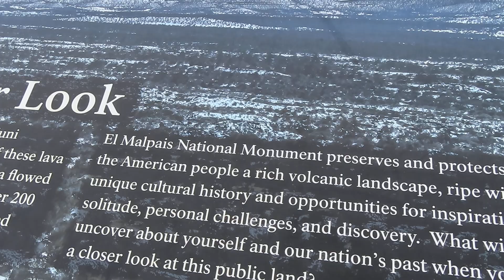New Mexico Sample Return Mission